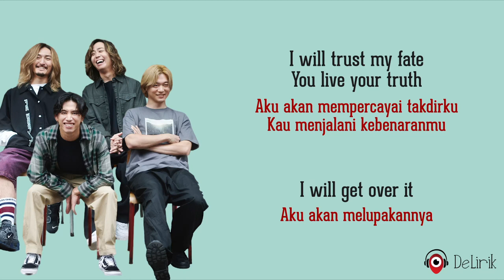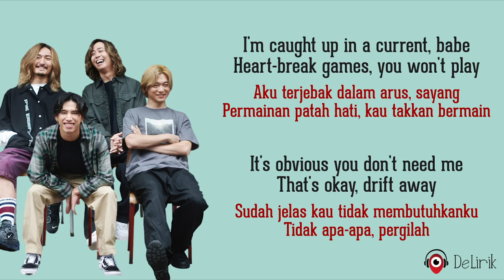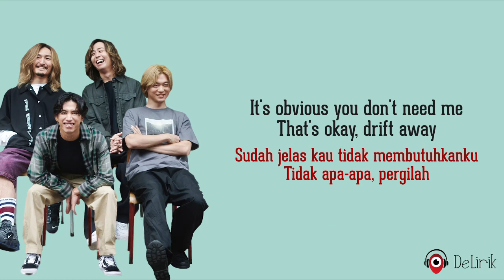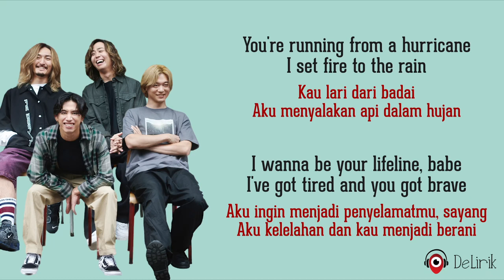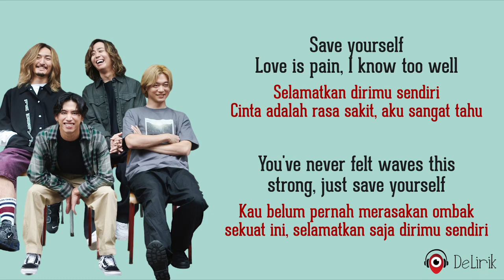Save Yourself - One Ok Rock (Lirik Lagu Terjemahan) ~ 1 Hour Loop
🎵 Judul : Save Yourself
🎙️ Penyanyi : One Ok Rock

📝 Lirik:

Save yourself
Love is pain, I know too well
You've never felt
Waves this strong, just save yourself
I learned to sink or swim
But you can't even dive right in
Save yourself
If you're drowning in your doubt
Save yourself
I'm caught up in a current, babe
Heartbreak games, you won't play
It's obvious you don't need me
That's okay, drift away
I will trust my fate
You live your truth
I will get over it
Save yourself
You've never felt
Save yourself
Save yourself
You're running from a hurricane
I set fire to the rain
I wanna be your lifeline, babe
I've got tired and you got brave
It's obvious you don't need me, no
Can you hear me (can you hear me, can you?)
Save yourself
You've never felt (never felt)
Save yourself
If you're drowning in your doubt, save yourself
If you're drowning in your doubt, just save yourself
save yourself
You've never felt
Save yourself
Save yourself